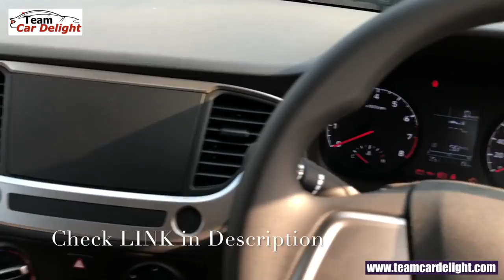Hyundai Verna 2018 Base Model E Detailed Review with On Road Price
2018 Hyundai Verna Base Model E Detailed Review with On-Road Price,Safety Features, Music System, MID, Interior,Exterior.Verna E base model is offered in 1.4 petrol 1.4 diesel manual.

Check these Verna’s Top 20 Best ever accessories